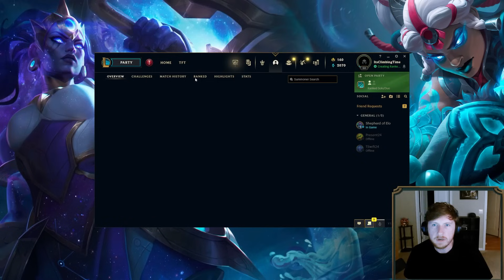EASILY counter Briar top with this one pick.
Season 13 Illaoi runes guide League of Legends by Challenger DirtyMobs  | Illaoi vs Briar
Rank 1 Illaoi league of graphs, ugg, and opgg
Grasp of the Undying - Demolish - Second Wind - Overgrowth
Legend: Tenacity - Last Stand
Attack Speed - Armor - Scaling Health